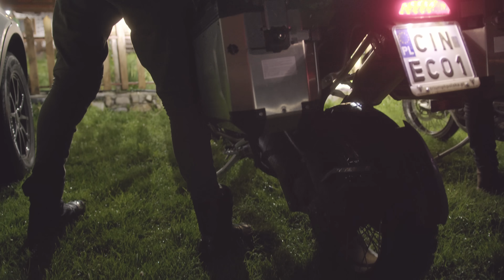(S2 E1/7) NIEZWYKŁE BAŁKANY PROKOPA "Sekrety albańskiego Theth"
Drugi sezon motocyklowej podróży przez Bałkany rozpoczynamy od wizyty w albańskiej wiosce Theth, słynnej choćby z wyjątkowo trudno dostępnego położenia w sercu Gór Przeklętych. To miejsce skrywa również pewną mroczną tajemnicę -  jest to jeden z rejonów Albanii, gdzie wciąż praktykuje się okrutne prawo krwi, wynikające z liczącego ponad 500 lat kodeksu zwanego Kanun. Wedle jego zapisów, rodzina której honor został naruszony, może zabić sprawcę lub innego mężczyznę spośród jego krewnych. Mimo, że te praktyki są przez władzę oficjalnie zakazane, co roku w ten sposób traci w Albanii życie kilkaset osób, a wiele innych latami ukrywa się przed ludową sprawiedliwością...
We start the second season of the motorcycle journey through the Balkans with a visit to the Albanian village of Theth, famous for its extremely difficult-to-reach location in the heart of the Cursed Mountains. This place also hides a dark secret - it is one of the regions of Albania where the cruel law of blood is still practiced, resulting from a more than 500-year-old code called Kanun. According to his records, the family whose honor has been violated may kill the perpetrator or another man among his relatives. Although these practices are officially banned by the authorities, several hundred people lose their lives in this way every year in Albania, and many others hide from popular justice for years...